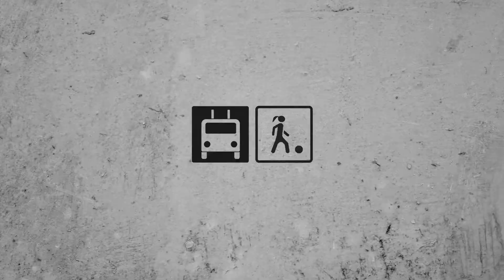Острый репортаж trolleybusteam. Выпуск 2. Лена Капустянова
30 января 2021. На игре команды Троллейбус М2